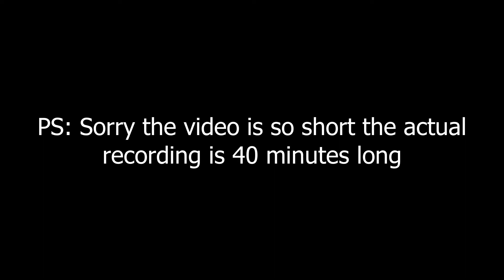Starting on the FINALE House In House Tycoon! #13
LETS GOOOOOOO
⚠ If Comments turn off for whatever reason it is not me. Youtube just turns off my comments so if you see my comments disabled it would probably be up in the next few minutes. It just depends if im busy or not. ⚠
⚠️ If you think my video quality is actual trash then go to the THREE dots and go to Quality and then click the highest which is 1080p60 this will make my videos or even any video look better ⚠️